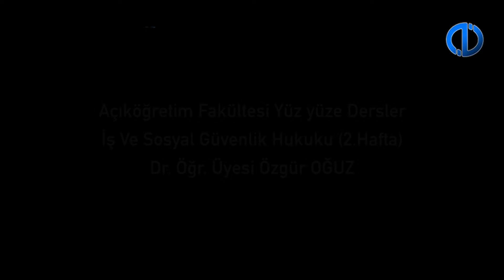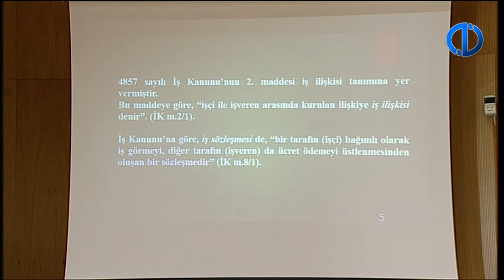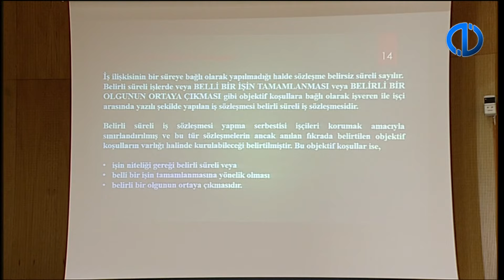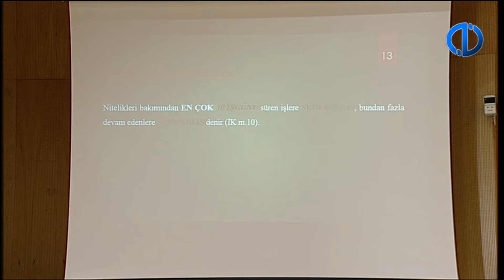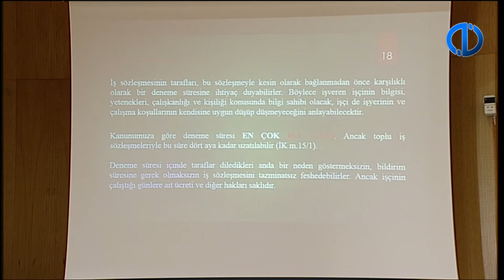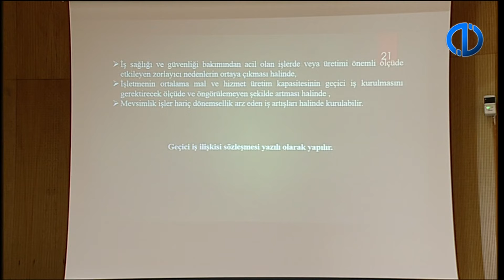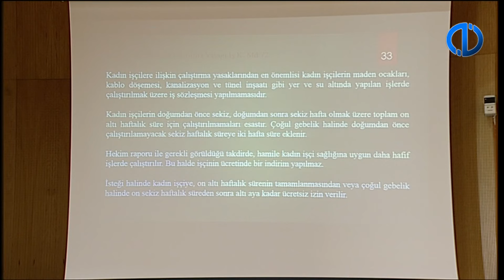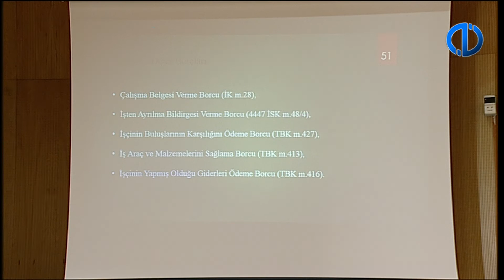İş ve Sosyal Güvenlik Hukuku - 2 - Yüzyüze Dersler 2018-2019 Bahar Dönemi